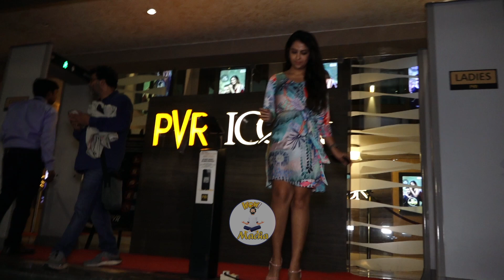Actress Avika Gor Spotted At Mumbai | Avika Gor Latest Video || Wow Macha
Wow Macha is Pure Entertainment